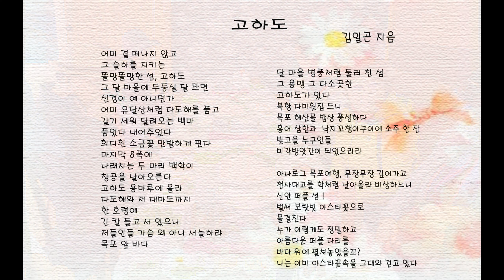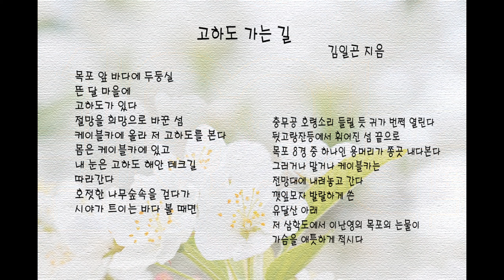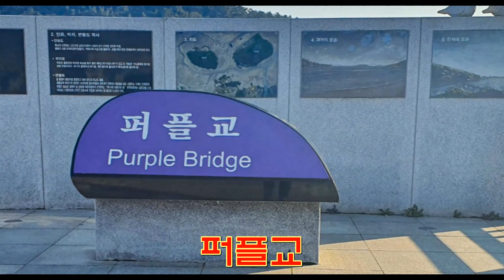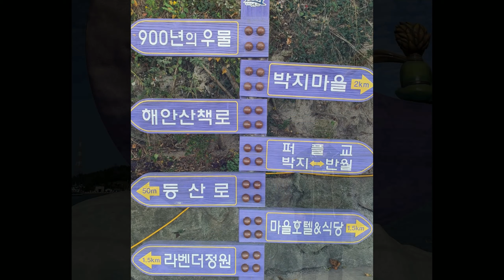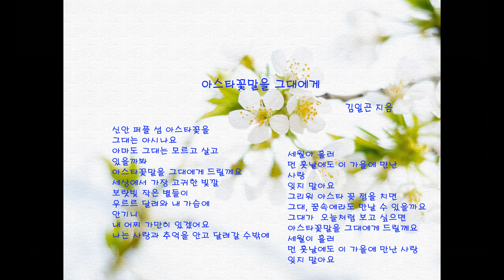우리들의부르스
오우회 여행 영상입니다